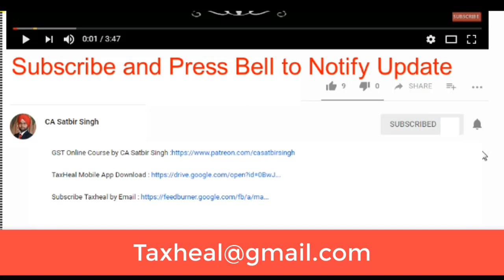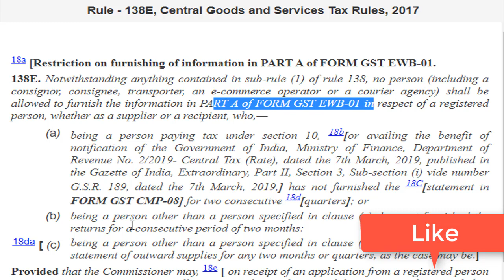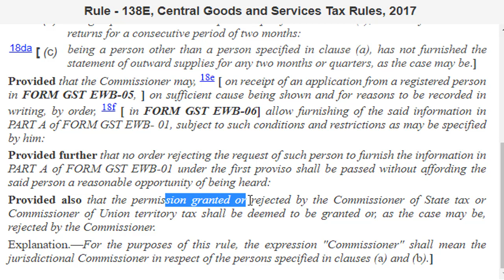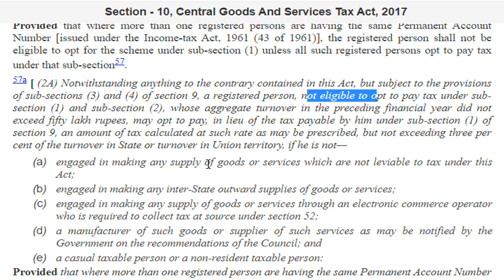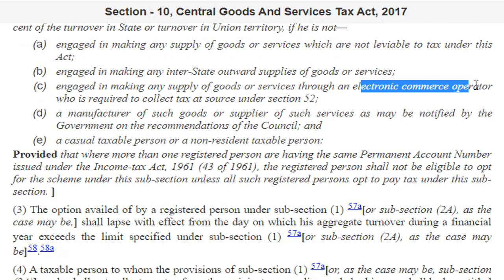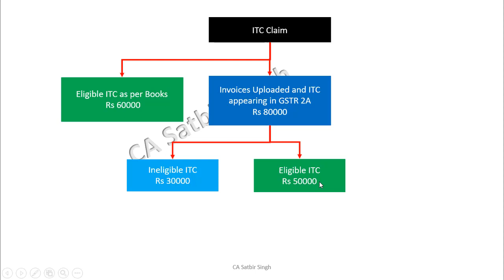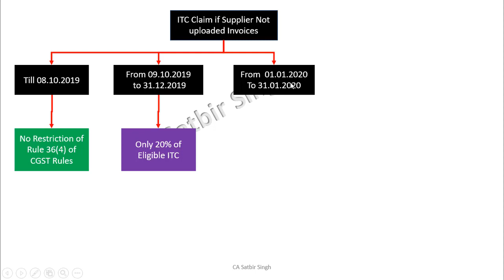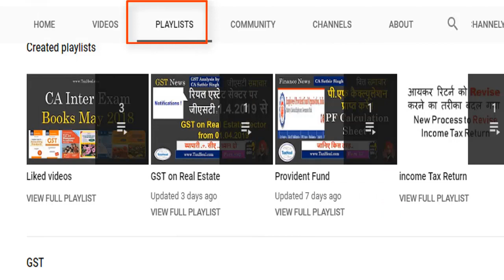Big Changes in GST I CA Satbir Singh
In this Video you will learn what are changes in GST have happened in Eway Bill, GSTR1, GSTR3B ,LatgeFees